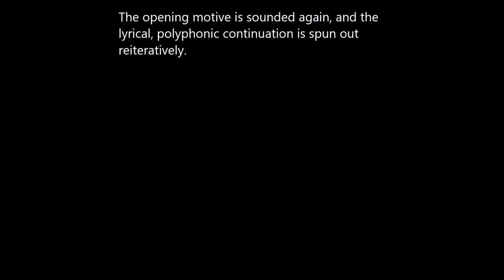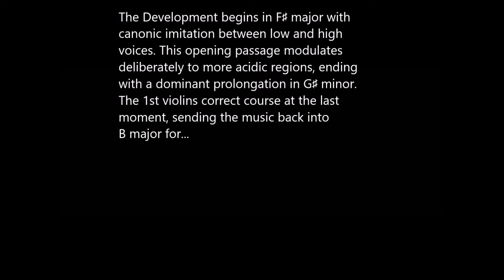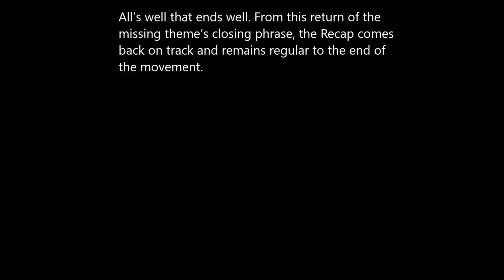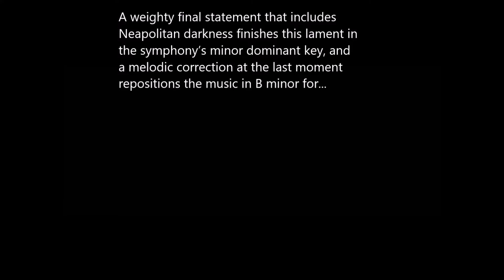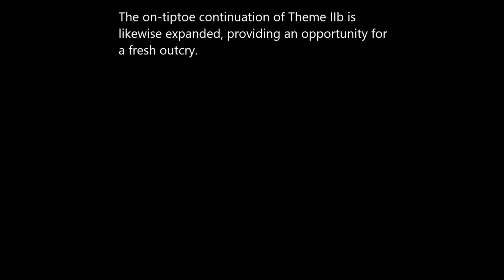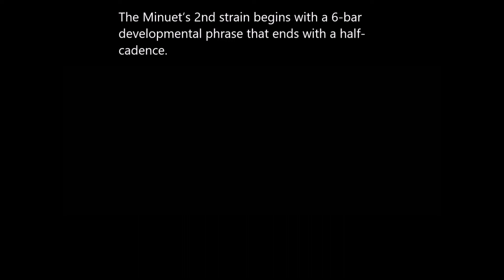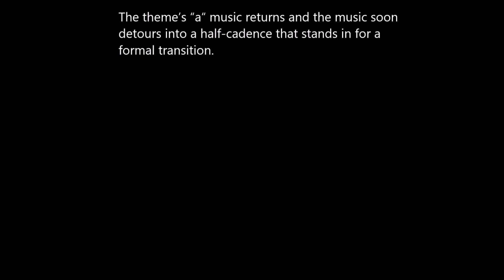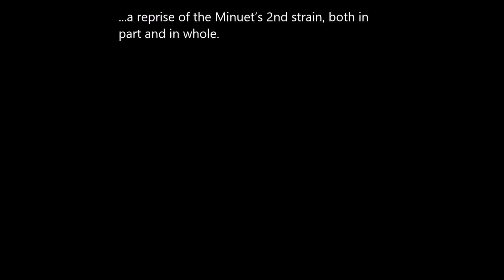The Atheist Codger's Haydn Symphony Series No 20: Symphony No. 46 in B major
Here's another symphony from 1772, an extraordinarily productive year in Haydn's life. This is a highly experimental symphony, just loaded with surprises! The recording is by The Academy of Ancient Music, led by Christopher Hogwood.